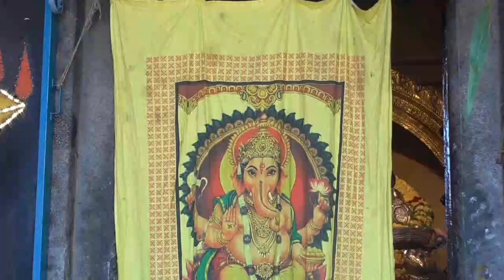வேலூர் கோட்டை கோவிலில் விநாயகர் சதுர்த்தி விழா |Jalakandeswarar Temple Vellore |vinayagar chaturthi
வேலூர் கோட்டை ஜலகண்டேஸ்வரர் கோவிலில் விநாயகர் சதுர்த்தி முன்னிட்டு செல்வ விநாயகருக்கு சிறப்பு அபிஷேகம் மற்றும் வழிபாடு நடைபெற்றது..!